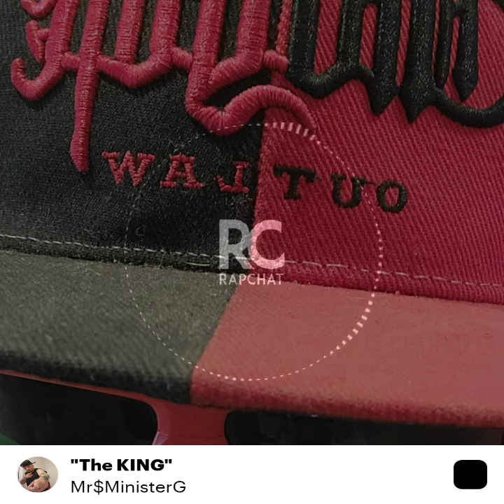The KING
MrMinister is the undisputed. about God's supernatural anointing